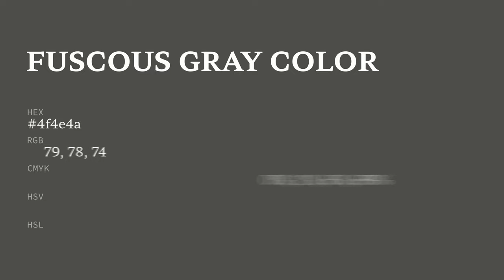Fuscous Gray color 4f4e4a hex color - Grey color - Cool color 4f4e4a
What color is Fuscous Gray ? 4f4e4a hex color - Grey color - Cool color 4f4e4a

Hex 4f4e4a Color Code is also known as Fuscous Gray color.

Hex 4f4e4a Color code in RGB color code model is created after adding 30.98% red color, 30.59% green color and 29.02% blue color.
Hex 4f4e4a Color code in CMYK color (process color) code model is generated after subtraction of 0% cyan, 1% magenta, 6% yellow and 69% black.